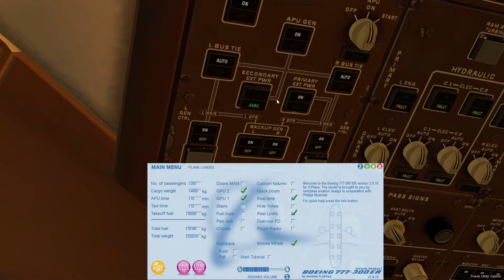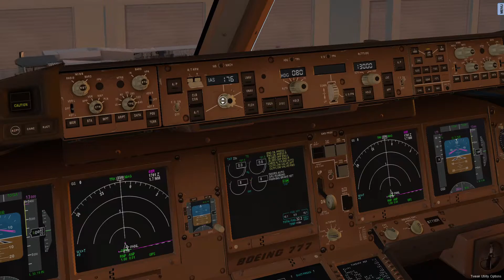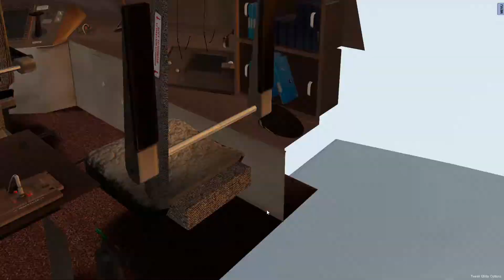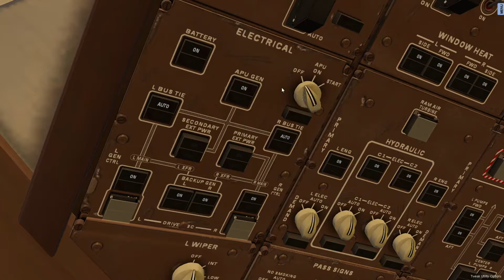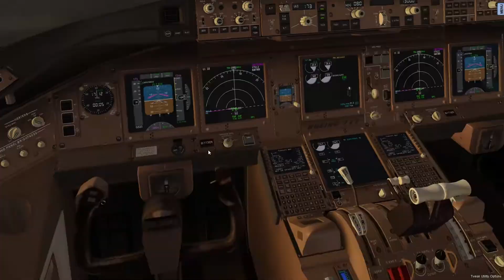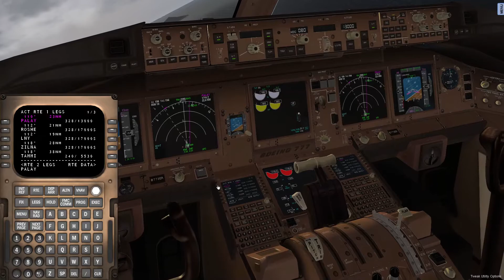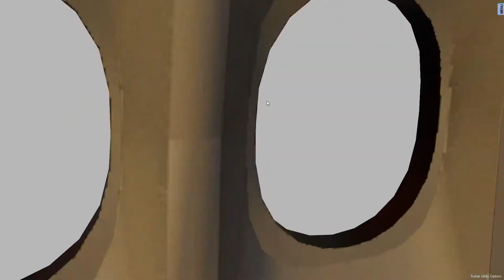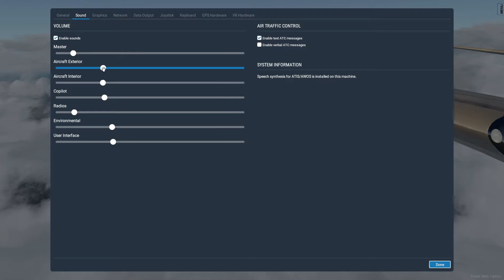Xplane11 | FF B777-300ER BSS sound pack is Awesome! | PHNL to PHKO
Bought the soundpack and it really makes a difference with the plane. Sounds are crisp and awesome. Also trying to fix sound settings for recording in general.